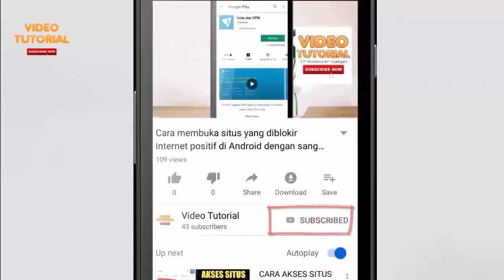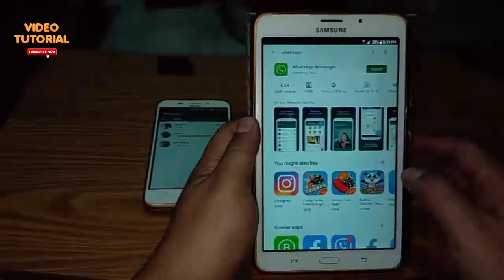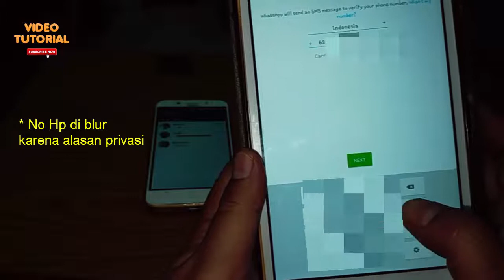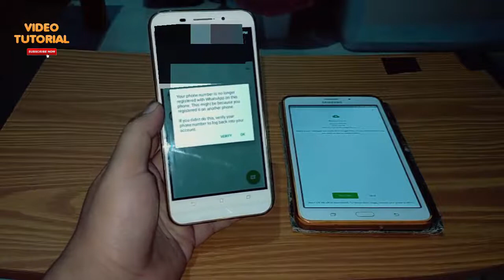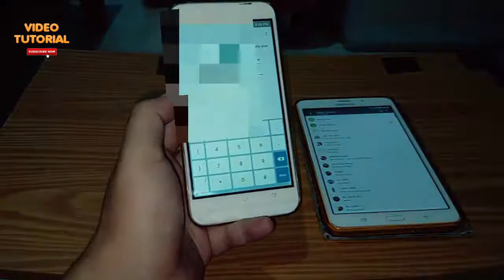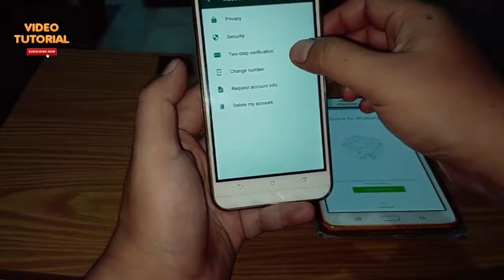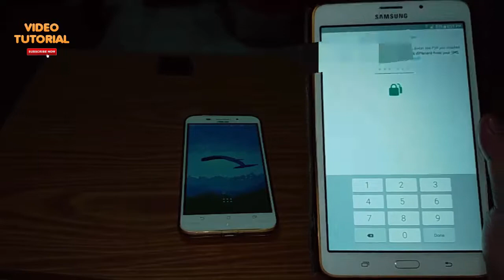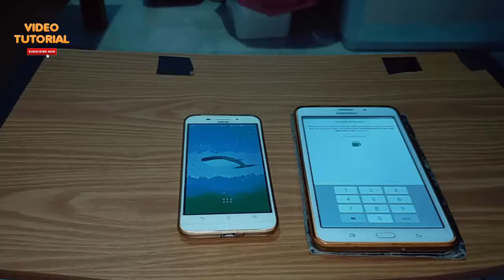Cara mengamankan akun wa agar tidak di bajak || Bagaimana akun wa dapat dibajak?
Video tutorial kali ini membahas tentang cara mengamankan akun wa agar tidak dibajak. Pada bagian pertama saya menunjukkan bagaimana akun wa dapat dibajak. Kemudian pada bagian kedua ditunjukkan bagaimana cara agar akun whatsapp/wa lebih aman sehingga tidak dapat di h*ck atau dibajak oleh orang yang tidak bertanggung jawab.

Video ini berdurasi cukup lama, karena disini saya melakukan simulasi untuk memberikan gambaran kepada teman-teman seperti apa cara seseorang dapat mengambil alih/bajak/h*ck akun wa orang lain sampai akun wa tersebut berpindah. Kemudian bagaimana cara recovery jika akun wa di hack/dibajak orang lain. Bagian terakhir adalah cara mengamankan wa agar tidak mudah di bajak orang lain.

Video ini bertujuan untuk edukasi ya, agar pengguna wa lebih aware/sadar dengan setting keamanan wa yang kalian gunakan. Jadilah pengguna yang dewasa dan cerdas agar tetap aman dan nyaman saat menggunakan teknologi, khususnya whatsapp/wa.